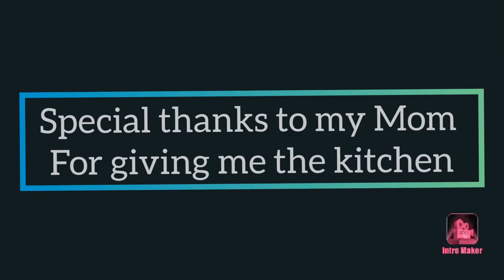l Soya Chunks I High Protein Source l Tangy Tasty and Healthy recipe l DIY l MYTH EXPOSED! l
Hello YouTube family members,
First of all I would like to thank all of you for supporting and letting me get my first 100 subscribers... thanku so much guys...

Nutritional facts

Soybeans and soy foods may reduce the risk of a range of health problems, including cardiovascular disease, stroke, coronary heart disease (CHD), some cancers as well as improving bone health. Soy is a high-quality protein – one or two daily serves of soy products can be a high-quality protein

Unlike most other plant-based proteins, soy protein is a complete protein. This means it contains all of the essential amino acids your body cannot make and needs to obtain from food.

Don't forget the theme
Together we Grow, Together we Motivate, Together we Transform

PEACE